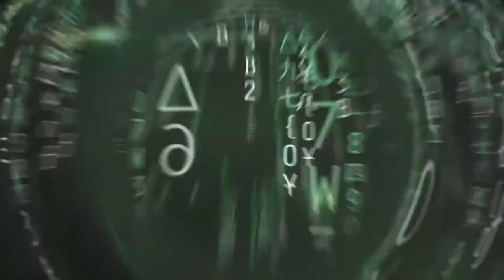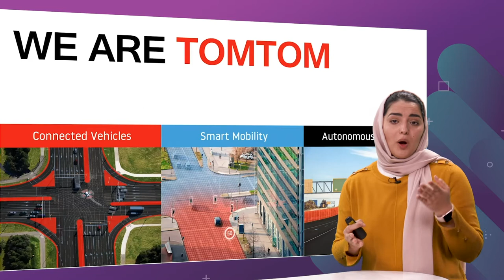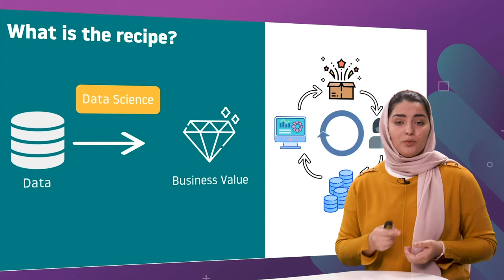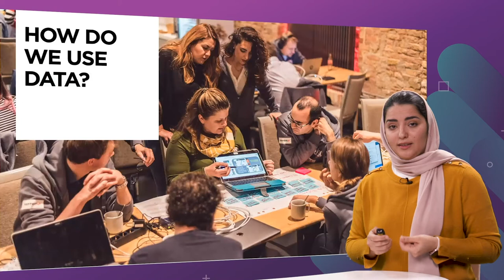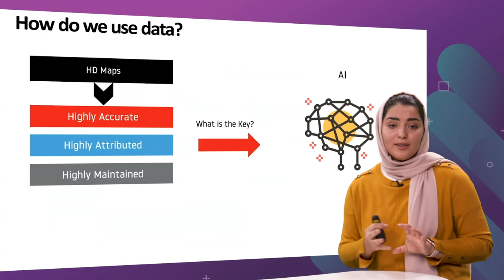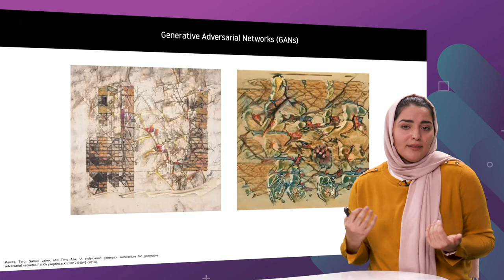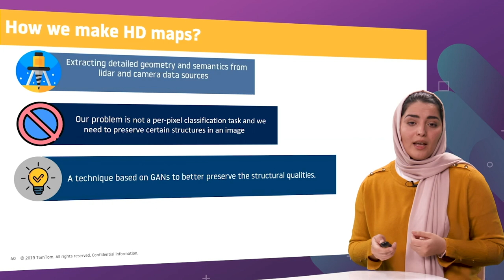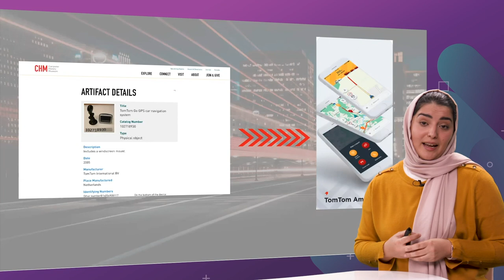Women in Data Science Webinar #5 Zeinab Bakhtiarinoodeh (TomTom)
Data and AI at TomTom: How We Are Transforming Mobility
TomTom is a location specialist. Everyday we receive a massive amount of data collected from our products in the real world. In this talk, I will show how TomTom is generating insights and products from this data.

Women in Data Science Amsterdam is an independent conference organized by Pipple to coincide with the annual Global Women in Data Science (WiDS) Conference held at Stanford University and an estimated 150+ locations worldwide. All genders are invited to attend WiDS regional events, which features outstanding women doing outstanding work in data science.

You will get data science insights, new approaches and use cases, both from commercial industries as well as non-profit and science.